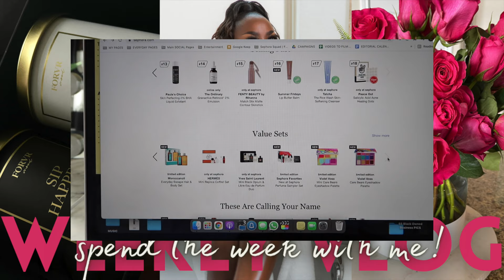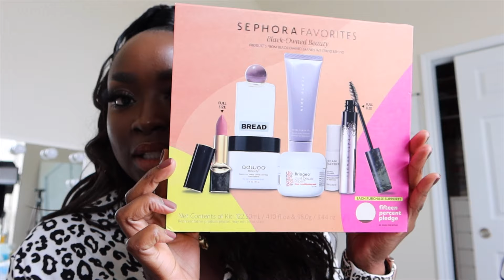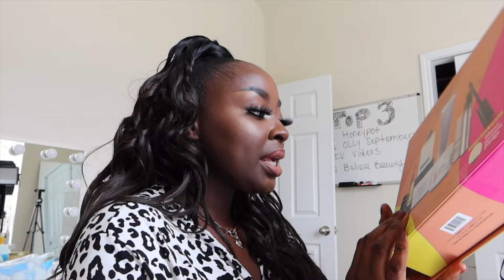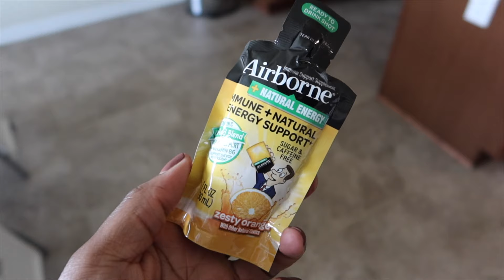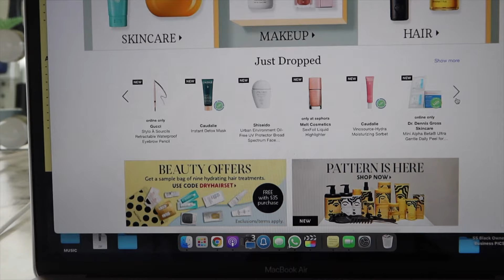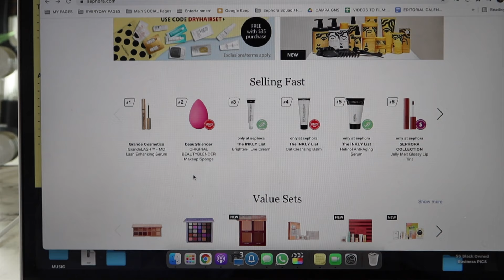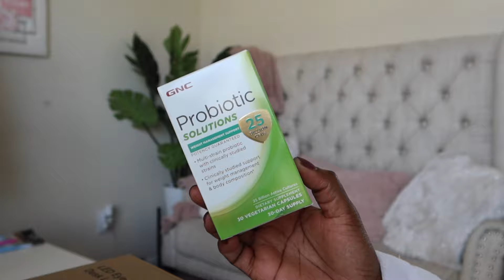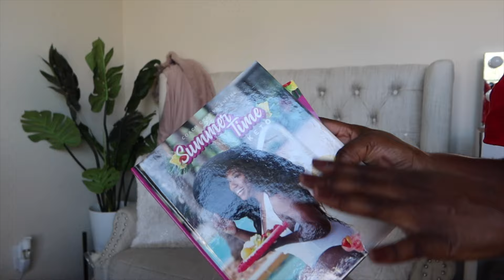WEEKLY VLOG #30: MAKING MYSELF HAPPY, ORGANIZING MY STUDIO, AMAZON HAUL, GIRL CHAT | Mena Adubea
⋙ Black and White Robe
⋙ Wild Growth Hair Oil
⋙ Ntuma Headtie
⋙ Black Wrapping Paper

⋙ Half Up Half Down (UD5 T1b/4)
⋙ Lashes (D22)

⋙ Adowa Beauty Boamint leave In Conditioner
⋙ Floral Street Fragrance (Arizona Bloom)
⋙ Taupe Tunic Dress
⋙ THe Lip Bar (Savage)
⋙ Maybelline Superstay Matte Lip Ink (Hazelnut)

⋙ Airborne Sugar Free Vitamin C Pouches
⋙ Matte Brown Nails
⋙ Press On Nails (Assortment)
⋙ FAB Pharma Oat Hemp Multi Fix Salve
⋙ Laneige Lip Sleeping Mask
⋙ YSL Black Opium Fragrance

⋙ 25pc Drawer Organizer Trays
⋙ LED Desk/Table Light w/ Wireless Charger
⋙ White Non-Slip Bucket/Organizer Tray
⋙ Desk Pad Protector
⋙ Fragrance Atomizers
⋙ Weight Loss Probiotics

⋙ Hair Dryer
⋙ Red Dress
⋙ Marble Makeup Case
⋙ Half Up Half Down(UD5)

⋙ Black Girl Sunscreen
⋙ Satin Lined Black Cap

Mena Adubea
2918 W Grand Pkwy N 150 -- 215

1 Peter 3: 3 - 4